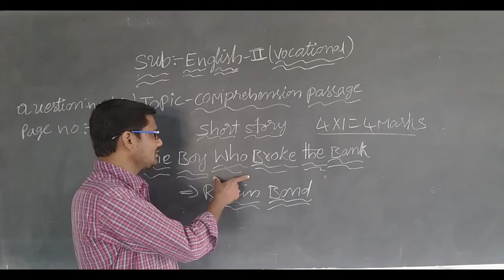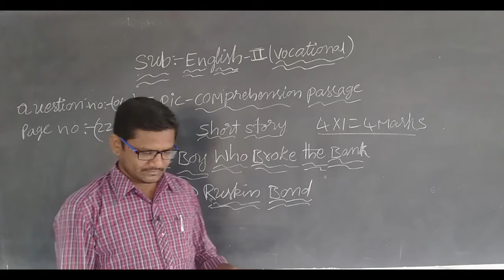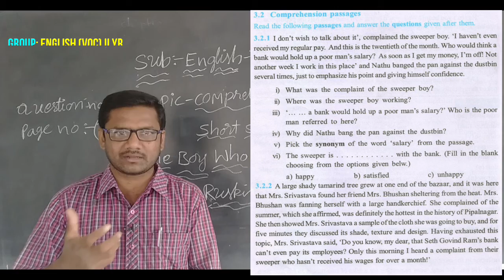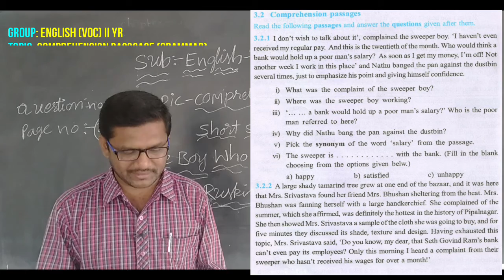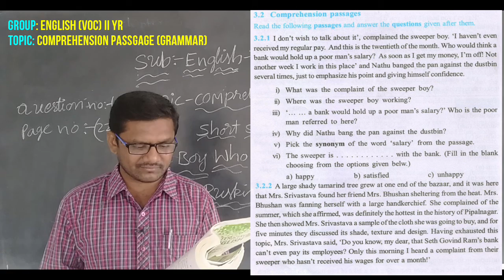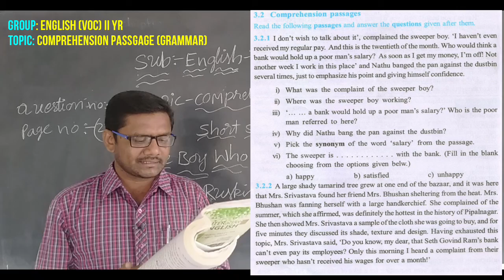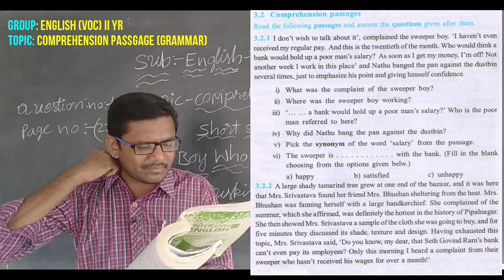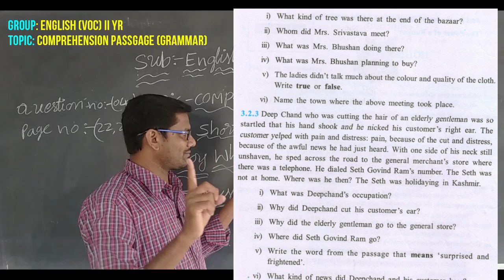INTER II YR VOC ENGLISH: COMPREHENSION PASSAGE (GRAMMAR)